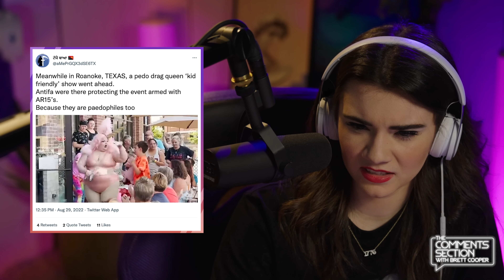Will There Be Drag Queens In The Metaverse?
Drag queens from Ru Paul's Drag Race are joining the Metaverse. I guess you really can't escape them.